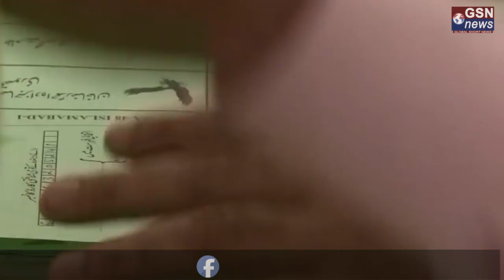पाकिस्तान चुनाव/Pakistan Election: चुनाव है या साजिश?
पाकिस्तान चुनाव / Pakistan Election: पाकिस्तान के लिए आज का दिन काफी अहम है, क्योंकि आज पाकिस्तान (Pakistan Election) की आवाम आज अपने नए प्रधानमंत्री को चुनने की दिशा में अहम योगदान देगी.